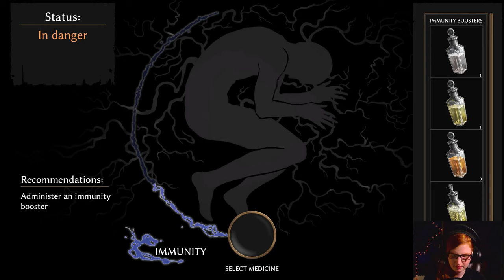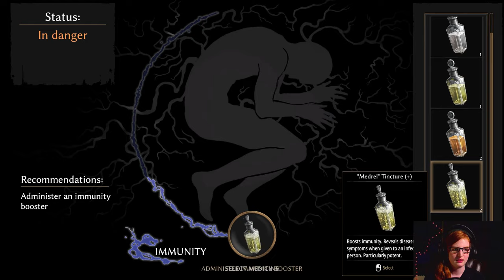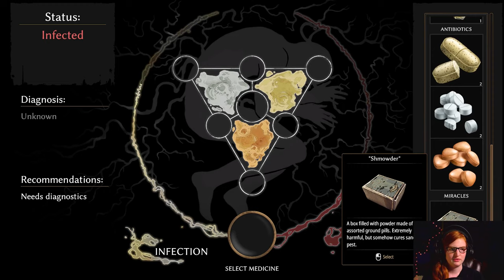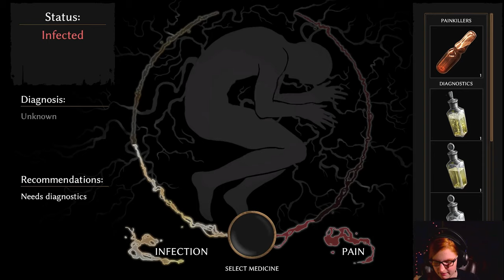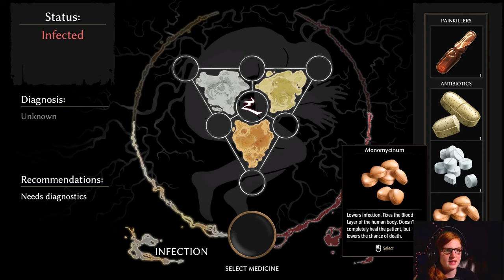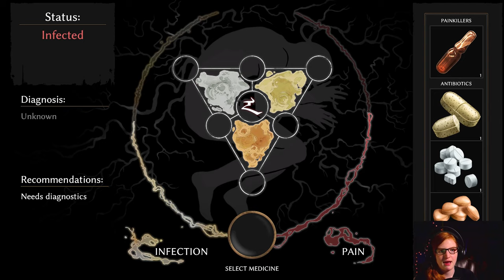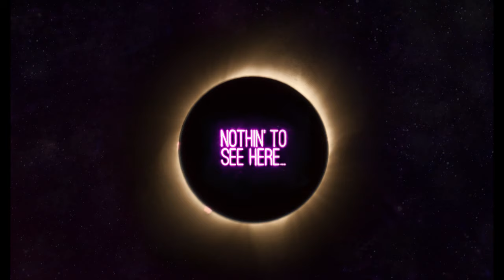Closer to Finding a Cure!!! -- Pathologic part 19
Wait, we can cure Notkin?!?!?!